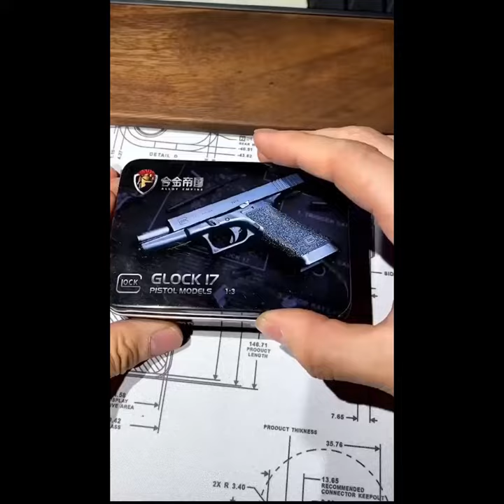৭টি ভংঙ্কর ক্ষুধে অস্ত্র: The deadliest weapons you've never seen#guns2.1vidIQ#weponreplace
dengerus mini gun gun wepon foodvlogger vlogs bestbanglavlog bangla foodvlogIn this video, we're going to take a look at some of the deadliest weapons you've never seen. From nuclear weapons to chemical weapons, these weapons are some of the deadliest in the world.

What are some of the deadliest weapons in the world? In this video, we're going to take a look at some of the deadliest weapons you've never seen. From nuclear weapons to chemical weapons, these weapons are some of the deadliest in the world. We'll discuss the dangers of each weapon and why they're so deadly. So if you're interested in learning more about the deadliest weapons in the world, then watch this video!